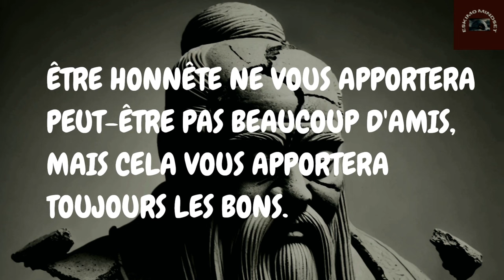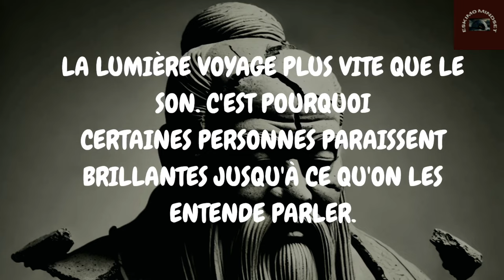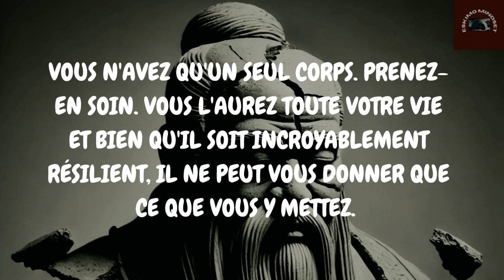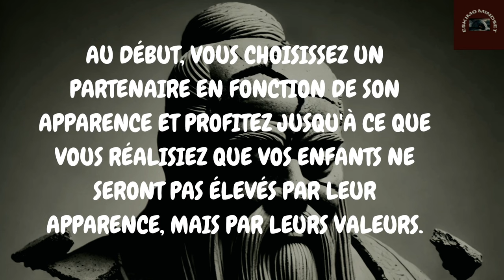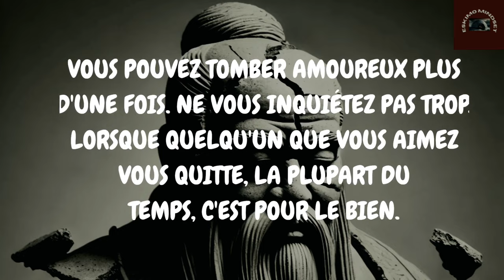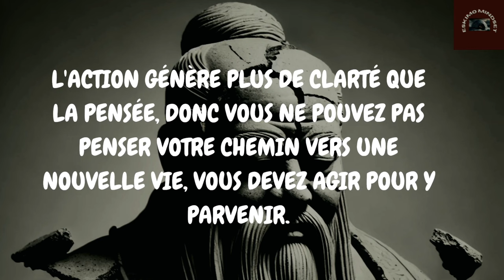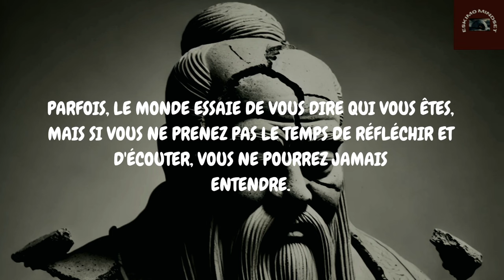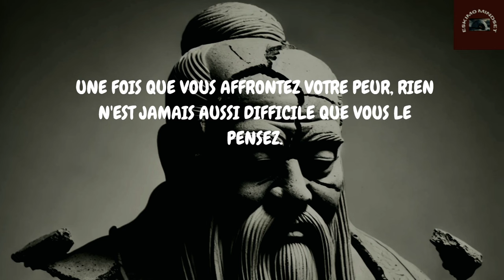4 Choses à Éviter À tout Prix en Suivant les Conseils des Grands Philosophes Stoïciens | Stoïcisme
4 Choses à Éviter À tout Prix en Suivant les Conseils des Grands Philosophes Stoïciens | Stoïcisme

1. Qu'est-ce que le stoïcisme et comment peut-il améliorer ma vie ?
2. Qui sont les principaux philosophes stoïciens et quelles sont leurs idées clés ?
3. Comment pratiquer le stoïcisme au quotidien ?
4. Quelles sont les meilleures citations stoïciennes pour la motivation et l'inspiration ?
5. Comment le stoïcisme peut-il aider à gérer le stress et l'anxiété ?
6. Quelle est la différence entre le stoïcisme ancien et le stoïcisme moderne ?
7. Comment intégrer les principes stoïciens dans le développement personnel ?
8. Quels sont les livres incontournables sur le stoïcisme et le développement personnel ?
9. Comment la pensée stoïcienne peut-elle améliorer la résilience et la maîtrise de soi ?
10. Quels exercices pratiques de stoïcisme peut-on faire pour renforcer sa discipline et sa sérénité ?